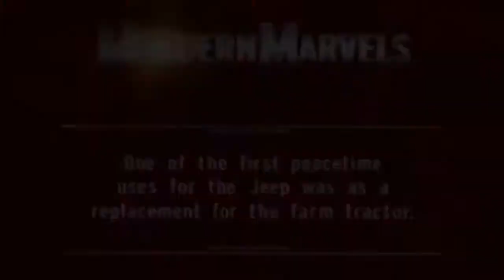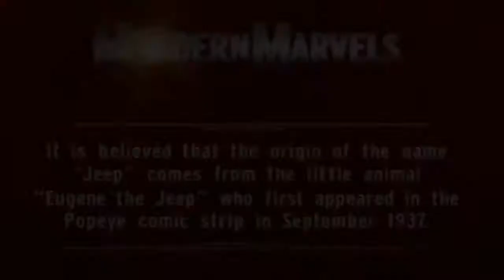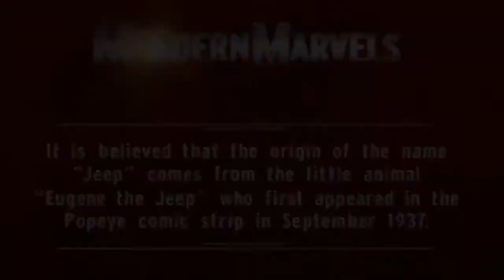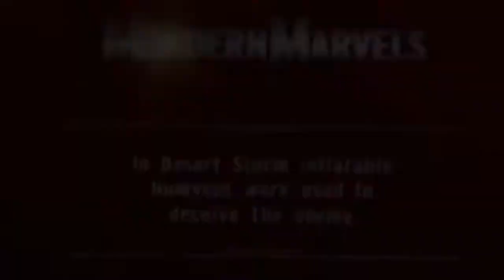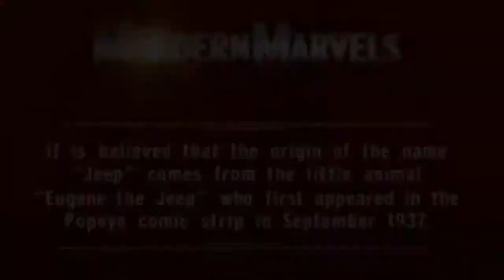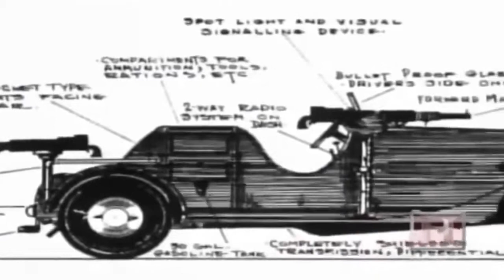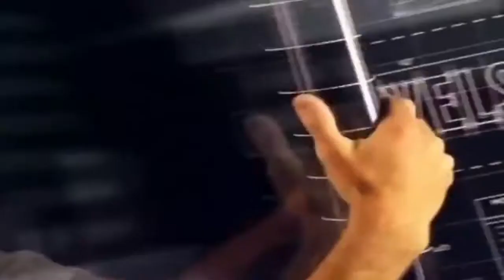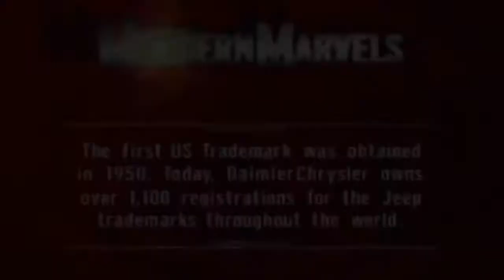Jeep History: Autobiography of a Jeep 1943 United Films 10min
more at Describes the designing of the Jeep to meet military needs of being compact, light weight and maneuverable over rough .

more at Describes the designing of the Jeep to meet military needs of being compact, light weight and maneuverable over rough . Jeep History: Autobiography .

jeep documentary, reptilian agenda 2015, best documentary of all time, reptilian, jeep history. jeep documentary, reptilian agenda 2015, best documentary of all .

Jeeps History Jeep is a brand of American automobiles that is a division of FCA US LLC (formerly Chrysler Group, LLC), a wholly owned subsidiary of Fiat . more .